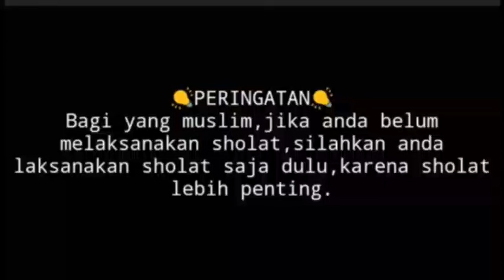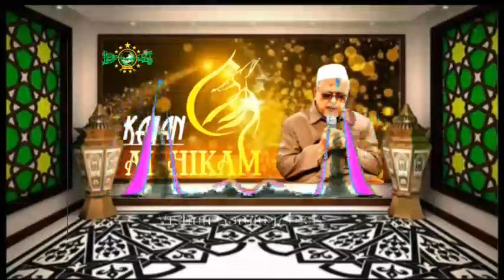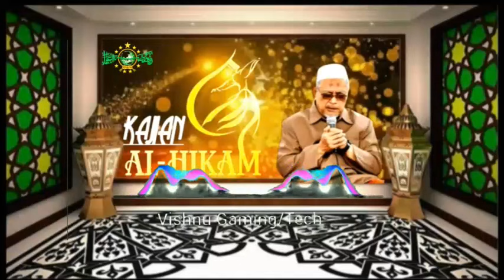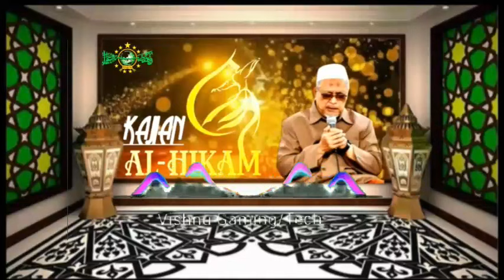🔴rekaman al hikam, almarhum kh jamaluddin ahmad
pengajian kitab al hikam KH.jamaludin ahmad tentang amalan amalan rebo wekasan.

KH.jamaludin ahmad pengasuh pondok pesantren al muhibin tambakberas jombang kajian kitab al hikam mengulas rebo wekasan hari yang paling berat di dalam satu tahun.